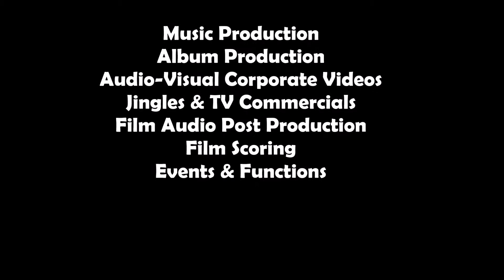Gema Gegar Vaganza 2017 Akhir | Wani [UCAPAN KHAS]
Ucapan khas dari Wani sempena Gema Gegar Vaganza 2017 Akhir.